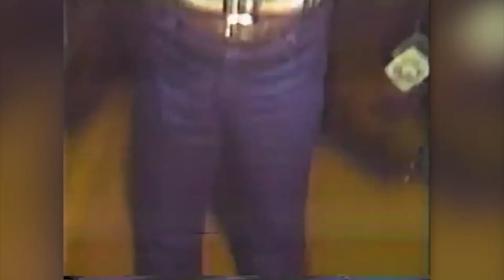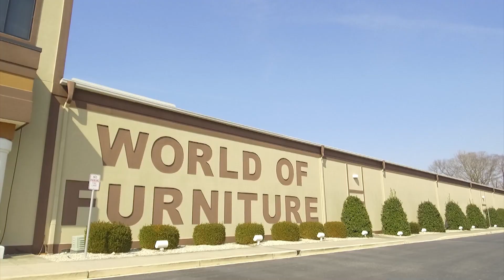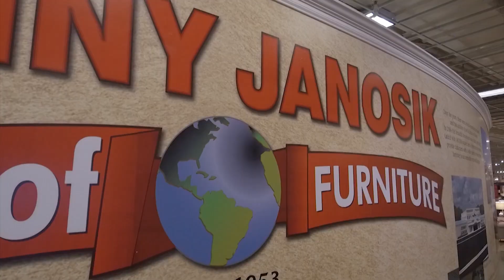We Visit Johnny Janosik World of Furniture as They Celebrate 70 Years of Serving Delmarva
70 Years of serving Delmarva. we are highlighting the furniture pros over at Johnny Janosik as they celebrate this huge milestone.